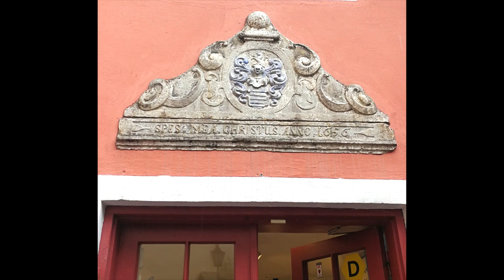Tallinn e Helsinki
Visita Città Tallinn e Helsinki. Monumenti, case, chiese e cibo.